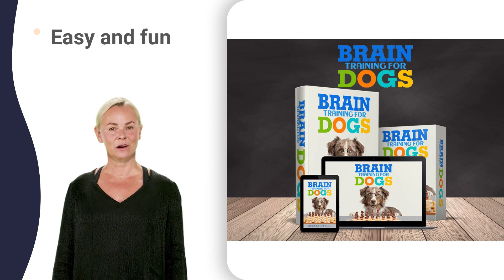pup star videos